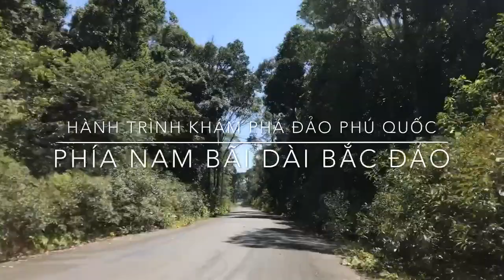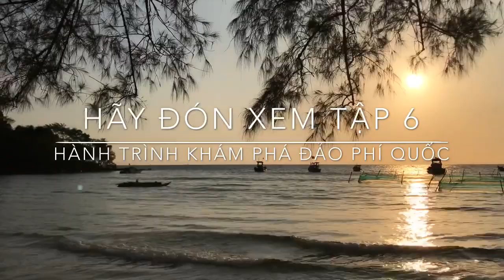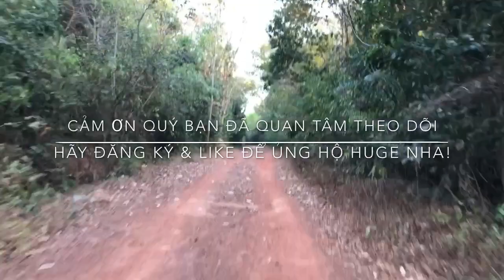Bãi Dài Bắc Đảo | Hành Trình Khám Phá Đảo Phú Quốc | Tập 5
Một bãi biển đẹp thiên nhiên nằm phía Nam của Bãi Dài giữa Nam Nghi Resort và Vinpearl Resort. Đó là Bãi Dài Bắc Đảo, là nơi mà Hành trình khám phá Đảo Phú Quốc giới thiệu đến nó các bạn tập 5 này. Hi vọng rằng Video khám phá của Mr Huge sẻ mang lại niềm vui cho quý bạn xem.
Chức quý bạn luôn mạnh khỏe và tiếp tục ủng hộ kênh của Huge.
Mến chào!
🔔MỜI CÁC BẠN XEM THÊM VIDEOS:
THEO DÕI CÁC KÊNH CỦA MR HUGE:
▶ FanPage:
☞ Vlogger Mr Huge:
Mến chào!